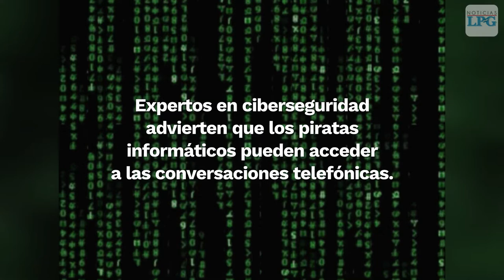Donald Trump no usa teléfonos seguros para sus llamadas